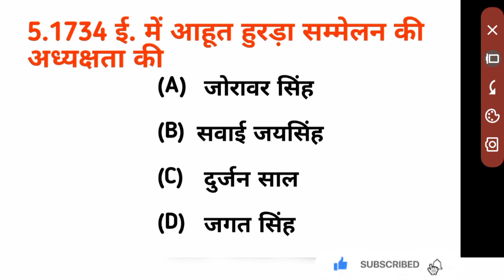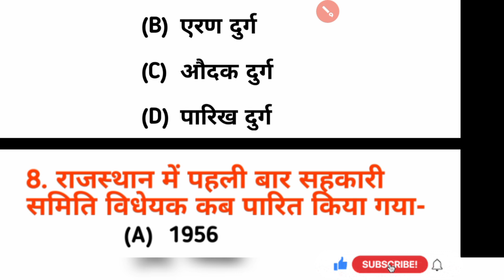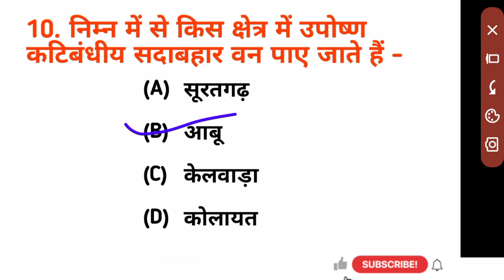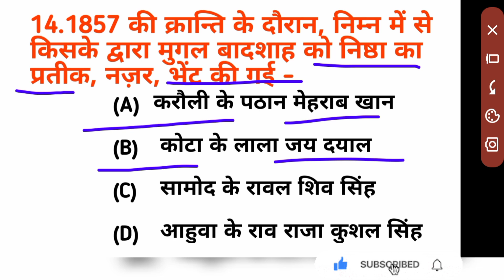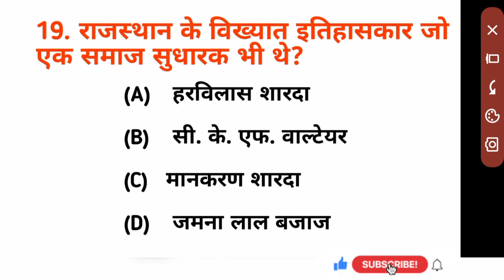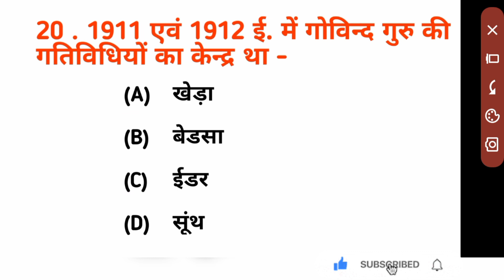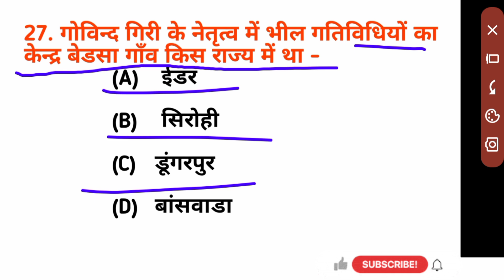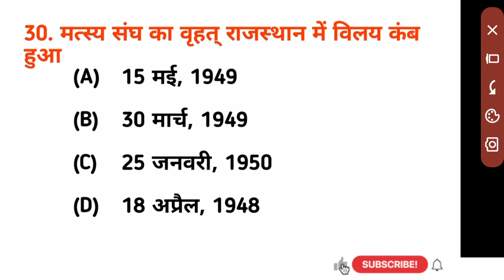RAJASTHAN GK | Cet|reet rajasthan GK online classes | new rajasthan GK important questions cet exams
playlist for my like -

new rajasthan GK important question classes

cet gk online classes

current affairs questions classes

rajasthan GK first se top